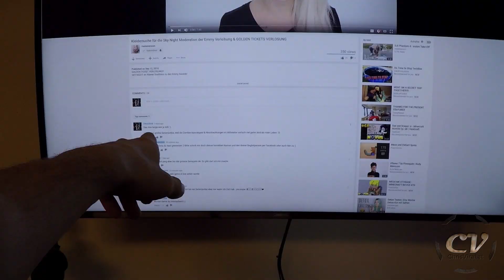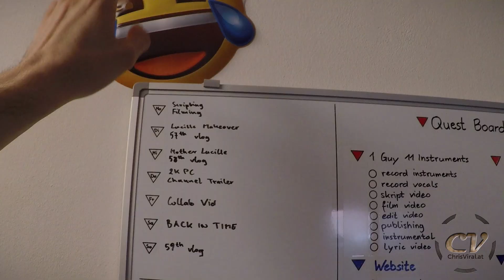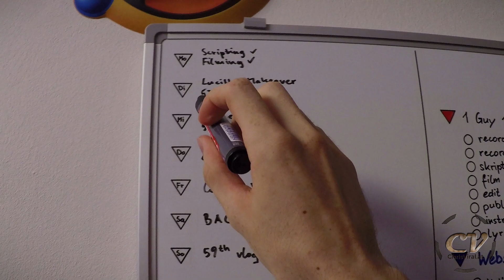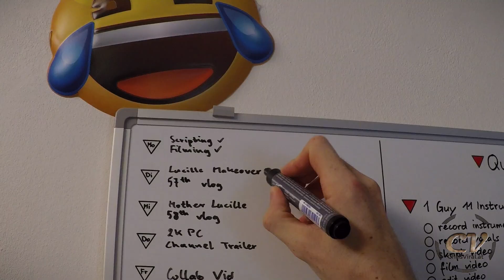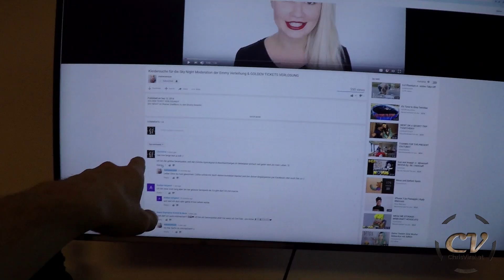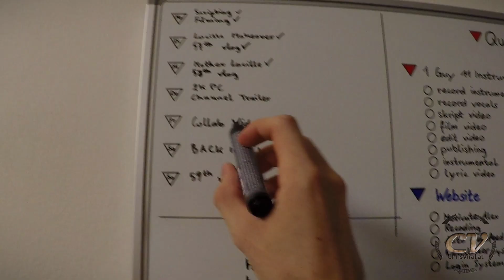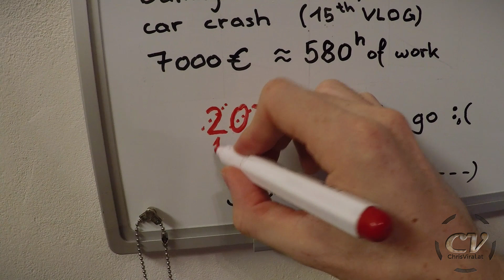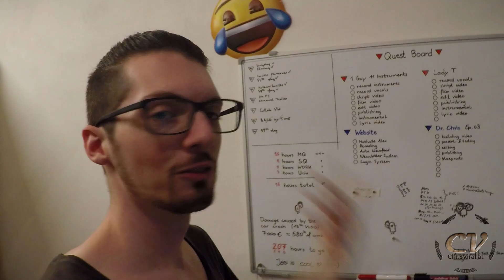Birthday VLOG ◈ Red Carpet Backflip | CVLOG 59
I'm so sorry for all the dabs. I got kinda infected. I hope I'll get well soon!

▬▬▬▬▬▬▬ notes ▬▬▬▬▬▬▬

▬▬▬▬▬▬ follow me ▬▬▬▬▬▬

~ ~ ~ Upgrading ~ ~ ~
▼ Thanks for lightening up my mood

~ ~ ~ Monday ~ ~ ~
▼ Quests for the week (main focus)
. . .▼ Lucille Project
. . .▼ 57th vlog
. . .▼ 58th vlog
▼ Unboxing my new plotter (GCC Expert II 24)
▼ Unboxing my new heat press (PROFIsqueezy)
▼ Cleaning up the other room
▼ Storing the new equipment
▼ Training those kids
▼ Scripting and filming a new video
▼ Getting visited by the viral tribe
▼ Updating the quest board

~ ~ ~ Tuesday ~ ~ ~
▼ Working on the Lucille Project
▼ Calisthenics training session
▼ Getting a very special handmade birthday present
▼ Finishing three videos during the night

~ ~ ~ Wednesday ~ ~ ~
▼ More birthday songs
▼ Training those kids
▼ Training session

~ ~ ~ Thursday ~ ~ ~
▼ Recapping yesterday
▼ Getting some stuff done with Franky
▼ Identifying the wood from the Lucille Project (Norway maple)
▼ Buying a bigger drill for the flag grips
▼ Chilling out at the local beach
▼ Airtrack session
▼ Visiting my grandparents with Franky

~ ~ ~ Friday ~ ~ ~
▼ Updating the Snapchat situation
▼ Winning some stuff
▼ Testing the new drill
▼ Calisthenics training session

~ ~ ~ Saturday ~ ~ ~
▼ Cleaning up my room
▼ Testing the new equipment
▼ Reviewing the outcome

~ ~ ~ Sunday ~ ~ ~
▼ Partaking the sky night 2016 (Emmy's Live Stream)
▼ Fooling around at the location
▼ Owning the red carpet show
▼ Winning all kinds of stuff
▼ Trying to clarify the evening a little bit with Lisa
▼ Watching the Emmy's
▼ Recapping the night
▼ Reviewing the week
. . .▽ 4 goals completed
. . .▼ 35 hours spent on main quests
. . .▼ 8 hours spent on side quests
. . .▼ 9 hours spent on paid work
. . .▼ 3 hours spent on university stuff

▬▬▬▬▬▬ used music ▬▬▬▬▬▬